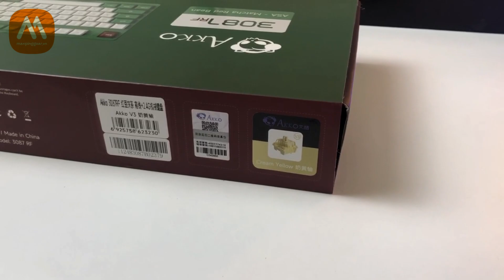Bàn phím "QUỐC DÂN" năm 2023 ??? - Unbox 3087RF Matcha Red Bean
AKKO 3087 RF Matcha Red Bean hứa hẹn sẽ là bàn phím cơ không dây nổi bật ở phân khúc giá trong khoảng từ 1 triệu tới dưới 2 triệu Đồng nhờ những ưu điểm dưới đây

- Kết nối dây hoặc không dây 2.4Ghz (Wireless) sử dụng pin AAA với tuổi thọ ước tính tầm 3-5 tháng
- Có tính năng kết nối không dây giúp góc giải trí của bạn gọn gàng hơn
- Keycap PBT Double-Shot, ASA profile đã quá quen thuộc với người dùng
- AKKO switch v3 (Cream Blue / Cream Yellow) kết hợp cùng foam tiêu âm PCB cho trải nghiệm gõ tối ưu và êm ái
- Giá thành hấp dẫn, phù hợp với người dùng mới và dễ tiếp cận
- Bàn phím layout TKL phù hợp với đa số người dùng, dễ chơi keycap

Max Ping Gear luôn mang lại sự hài lòng cho mọi người
Địa chỉ: 52 Phan Tây Hồ, phường 7, quận Phú Nhuận
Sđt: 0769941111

Background music: Travel Cultured Fashion Commercial Hip Hop Beat by Marlon Botelho